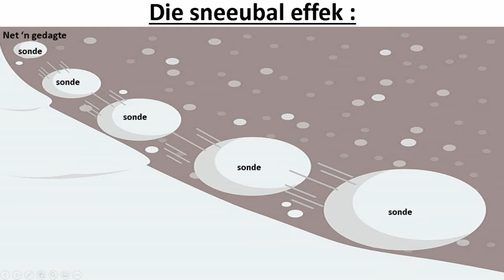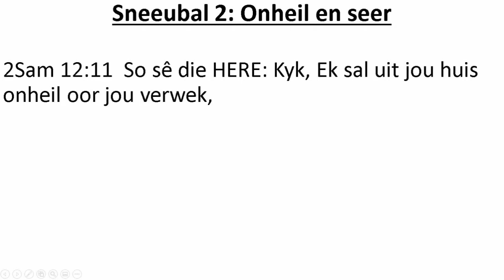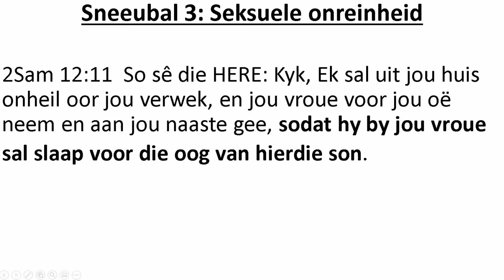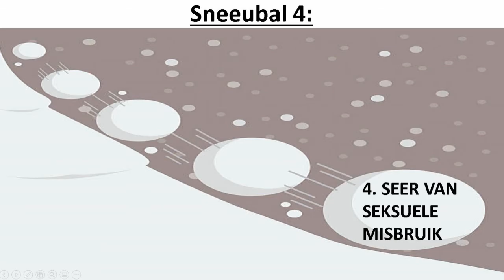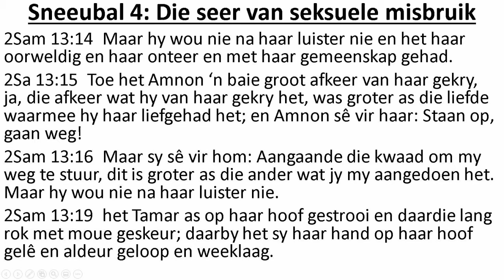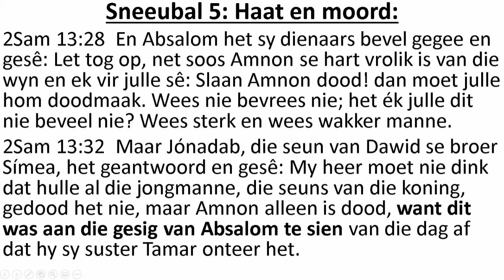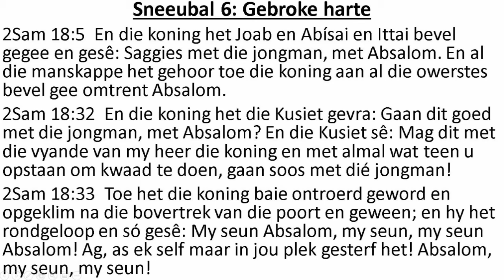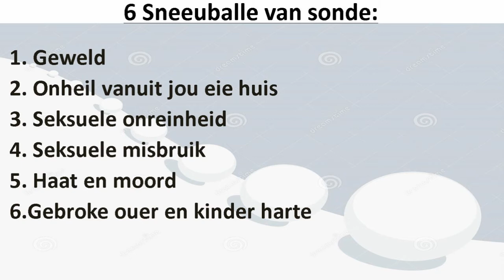Die verwoestende sneeubal effek van sonde 2 Sam 12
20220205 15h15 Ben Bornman